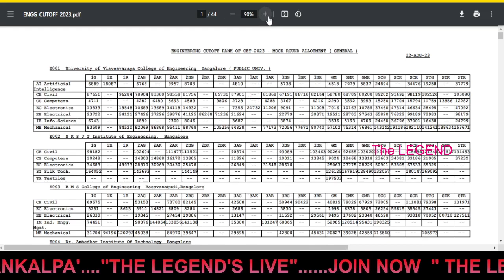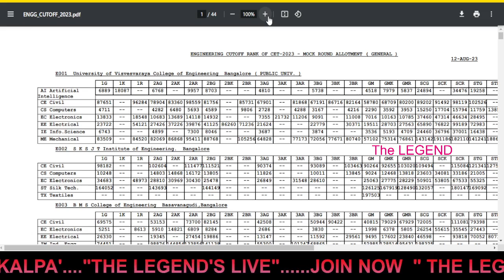thelegend : UGCET-2023 ಅಣಕು ಫಲಿತಾಂಶಗಳು ಕಟ್-ಆಫ್ / UGCET-2023 Mock Results Cut-off / kcet/neet update